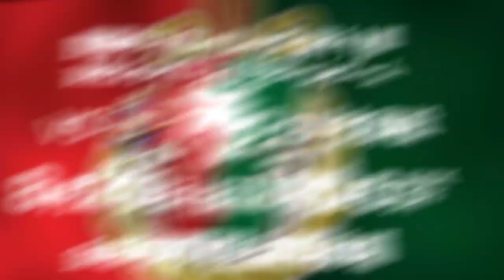高知ユナイテッドSC 2018四国サッカーリーグ告知動画